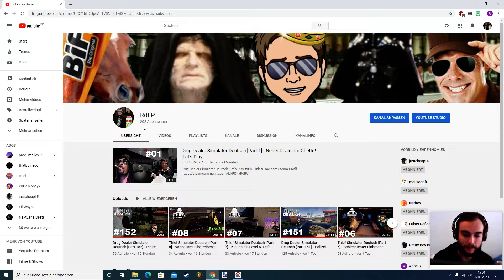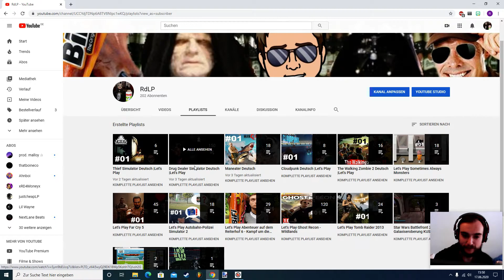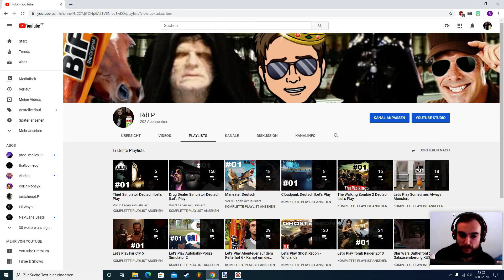Vielen Dank für 200 Abos!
Danke Leute! Fürs schauen, für die vielen Kommentare und Tipps!
S.o. auch an den Teeworlds Discord!